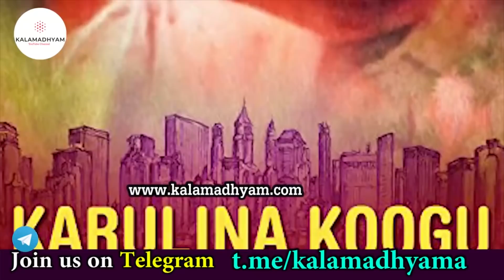"ಕ್ಯಾನ್ಸರ್ ಗೆದ್ದ ಕ್ಯಾಮೆರಾಮನ್ ಅಶೋಕ್ ಕಶ್ಯಪ್ ಈಗ ಎಲ್ಲಿದ್ದಾರೆ?-Ashok Kashyap Life-Kalamadhyama-param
ಕ್ಯಾನ್ಸರ್ ಗೆದ್ದ ಕ್ಯಾಮೆರಾಮನ್ ಅಶೋಕ್ ಕಶ್ಯಪ್ ಬದುಕು ನಿಮಗಾಗಿ. ಈ ಅಪರೂಪದ ಸರಣಿ ತಪ್ಪದೆ ನೋಡಿ, ನಿಮ್ಮ ಅಭಿಪ್ರಾಯ ಕಾಮೆಂಟ್ ಮೂಲಕ ತಿಳಿಸಿ ಹಾಗೂ ಎಂದಿನಂತೆ ಕಲಾಮಾಧ್ಯಮ ಬೆಂಬಲಿಸಿ. ಶುಭವಾಗಲಿ.

Interviewed & Directed by: KS Parameshwar
DOP: Raviraj Hombala
Produced by : Kalamadhyama Media Works.